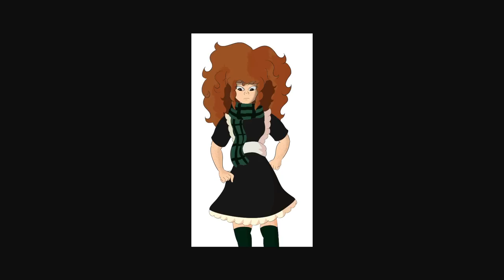The Myriad : Aegis Recruits - Ep 02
New campaign featuring a chaotic cast.
Players: Moonmoon, Penta, Surefour, Strippin, Octopimp

They set off to join the ranks of the Aegis Order, a group that defends humanity from the horrors of nature, in the distant Highsword island.

Streamed live on Twitch.tv/Ster

A D&D-like tabletop roleplaying game based in a world of corruption and madness.